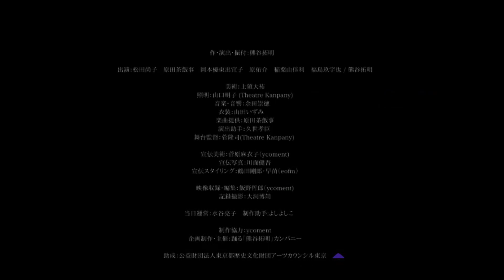【ロングダイジェスト】MONTHLYくまがい 熊谷拓明×青木尚哉 踊るさぶすくマガジン『くまのつべこべ』内で配信中！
踊るさぶすくマガジン(月額1050円)にて配信中の
さぶすくラジオ「MONTHLYくまがい」のロングダイジェストです。

本編【５０分】は踊るさぶすくマガジン「くまのつべこべ」にて配信中。

踊る事、書く事、創る事、喋る事をこよなく愛する熊谷。
​そんな彼の全てお楽しんで頂く為、踊るさぶすくマガジンが登場！
ラジオ、朗読、映像、エッセイを毎月定額でお楽しみ頂けます。
ぜひあなたの好きな熊谷を発見してください。

■踊るさぶすくマガジン「くまのつべこべ」
　定期購読お申込み【月額1050円】↓↓

■踊る「熊谷拓明」カンパニーホームページ

■新作ダンス劇
「舐める、床。」
2020年12月10日〜13日@あうるすぽっと

■ダンス劇DVD『上を向いて逃げよう』
着る踊る「熊谷」Tシャツ/踊熊てぬぐい
等の公式グッズをオドクマストアにて好評発売中！